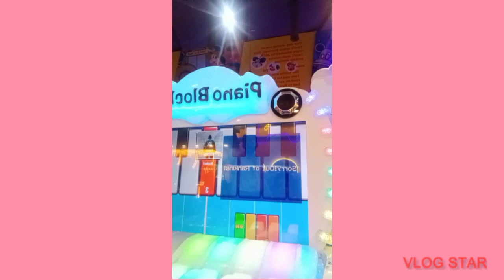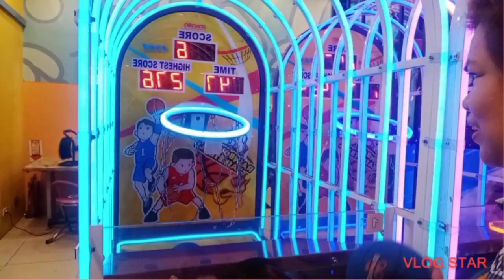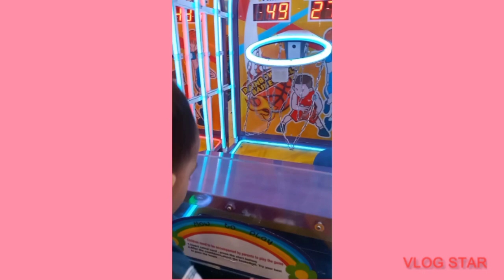happy bonding 2024/it's lettys vlog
first month bonding 2024 with kiddos thank you lord🙂